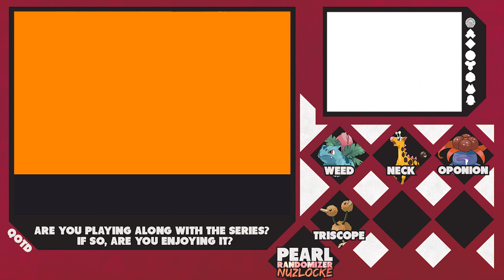Pokemon Pearl Randomizer Nuzlocke: Episode 4 - "Back on Track"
We're getting places, sorta.

♫ Music ♫

• Artist • DJ SonicFreak
Song : Earthbound Rap Beat